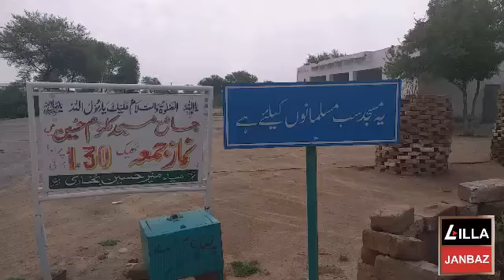Massage of Day || Unity among Muslims || Whatsaap Status